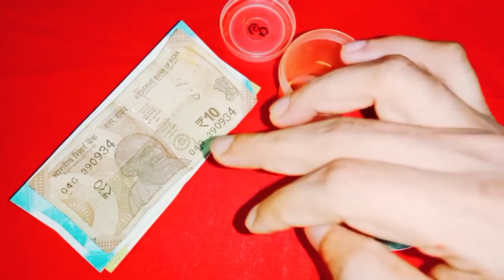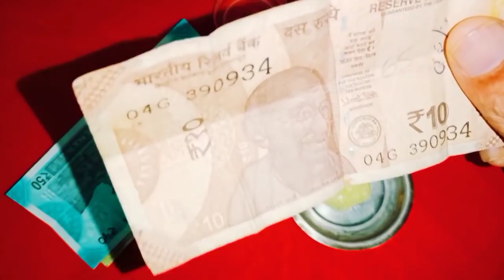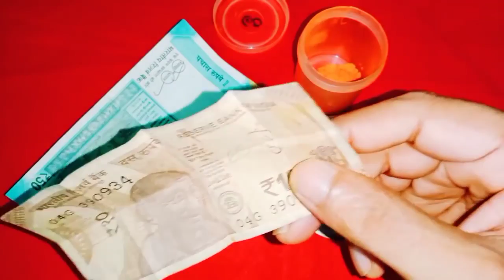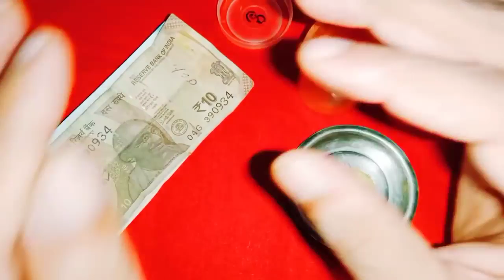ఆదివారం ఈ నోట్ ని మీదగ్గరపెట్టుకోండి మీ ప్రతికోరిక నెరవేరుతుంది మీసమస్యలన్నీతొలిగేమార్గాలుతెలుస్తాయి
Time:10.00 AM TO 1.00 PM And 3.00 PM TO 6.00 PM
fees: 500 rupees
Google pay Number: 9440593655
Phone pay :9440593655